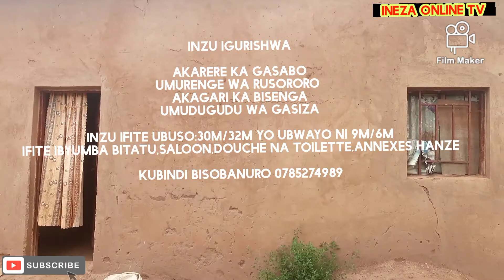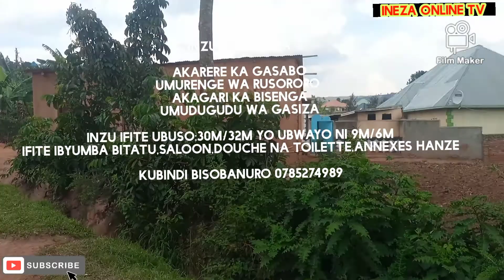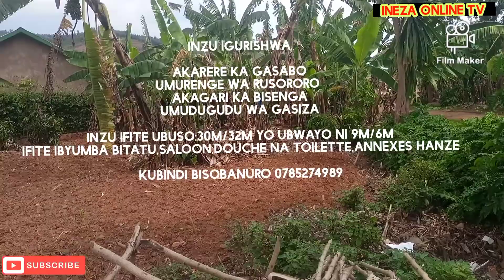Inzu igurishwa millions 6M Rwf 0785274989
Inzu igurishwa millions 4.5
Iherereye Gasabo-Rusororo-Bisenga-Gasiza
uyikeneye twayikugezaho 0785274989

INEZA ONLINE TV isaba abakunzi bayo baramutse bifuza ko izi gahunda zakomeza ko babigiramo uruhare mukudutera inkunga muburyo  bukurikira.-mubijyanye no  kudusangiza ibitekerezo cyangwa se  muburyo bw'umutungo.
wakifashisha ubu buryo bukurikira

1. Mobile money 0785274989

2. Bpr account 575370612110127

3. Bk account 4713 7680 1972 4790

  Murakoze

Bestprank
The secret
Bruce Melody
Mugisha na Rucine
The Ben
Vestine and dorcas
city maid
social Mula
Amazu agurishwa
Zacu tv
Film nziza
Yago show
inzozi zacu
Papa kibwa
Assia films
Isimbi tv
chita magic tv
Umuturanyi series
nyaxo films
Byakunukasheriff comedy
Gentil gedeon official
Think again
Magic tv news
itv Rwanda
daawa tv Burundi
dawa Rwanda tv
Cnl inyankamugayo
rwanda paparazzi Tv
ukwezi tv
Abayo Yvette Sandrine
The bros entertainment